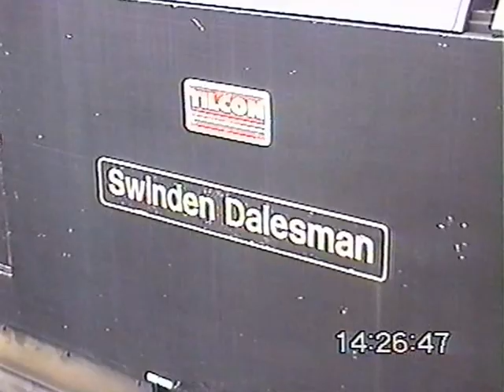Loadhaul at ferryhill 56090 37710 60059 7 03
Loadhaul liveried freight at ferryhill
56090/60058
37710
60059